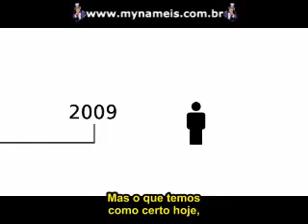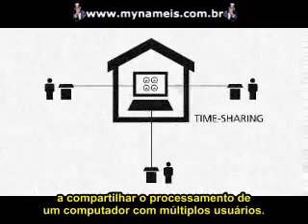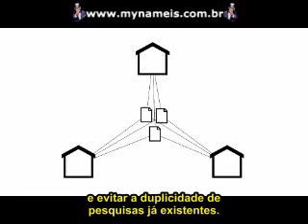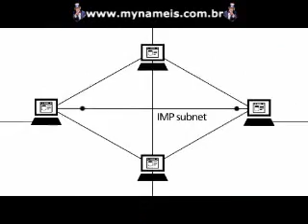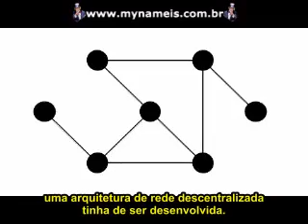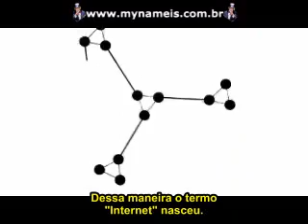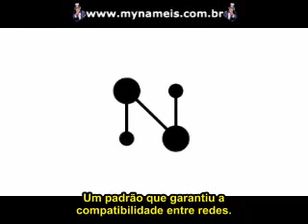A Historia da Internet (legendado)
Já ouvimos a história da Internet inúmeras vezes. Só a sigla ARPANET, eu devo ter ouvido mais de 500 vezes. Mas quem disse que eu sequer entendia o que estava sendo dito?
Até ver esse vídeo!

De maneira simples e extremamente didática, o vídeo conta a evolução da Internet desde seu início em 1957. Meros 52 anos atrás.